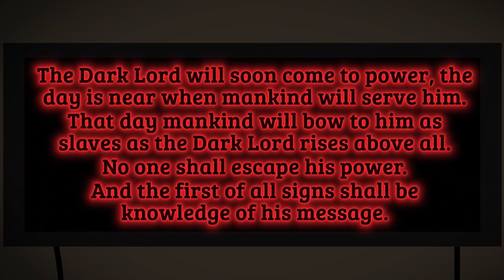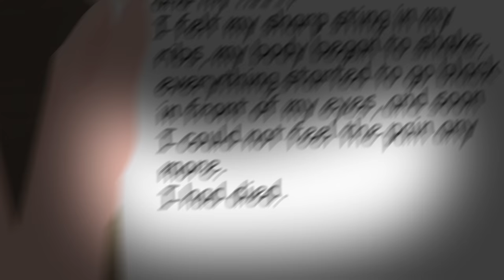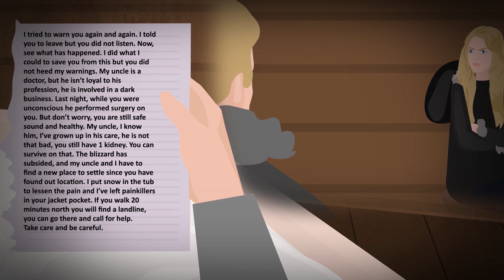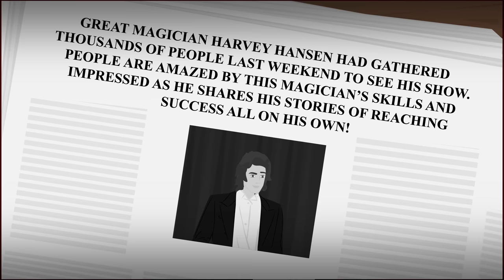14 Animated Stories Compilation for Halloween Special Marathon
14 Animated Stories Compilation for Halloween Special Marathon

00:00 Story 01
13:03 Story 02
27:22 Story 03
41:26 Story 04
57:01 Story 05
01:09:54 Story 06
01:24:43 Story 07
01:36:46 Story 08
01:50:53 Story 09
02:04:05 Story 10
02:16:36 Story 11
02:29:50 Story 12
02:43:02 Story 13
02:54:54 Story 14